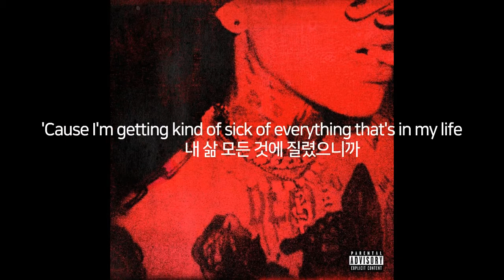다 지겨워 죽겠어 SICK OF IT ALL - blackbear [가사 해석/번역/자막]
[Verse 1]
Tell me what you gon' do, you holding onto nothing
네가 뭘 할 건지 말해줘, 아무 것도 안 하고 있잖아
Acting like you hate me, you resent me for something
날 싫어하는 것처럼 행동하고 나한테 화를 내
I'm sick of all the wrong words, like, "I hate you“
“네가 싫어” 같은 모든 나쁜 말이 지겨워
I'm sick of all the songs that come on I relate to
내가 관련된 모든 노래가 지겨워

[Pre-Chorus]
Let's try another night
다른 날 하자
You're drunk, I wanna die
너 취했잖아, 난 죽고 싶어
다른 날 하자
'Cause I'm getting kind of sick of everything that's in my life
내 삶 모든 것에 질렸으니까

[Chorus]
I'm sick of it all, sick of it all
난 다 지겨워, 지겨워
Sick of it all, sick of it all
다 지겨워, 지겨워
Sick of it all
다 지겨워
I'm getting kind of sick of everything that's in my life
내 삶 모든 게 다 지겨워
I'm sick of my girl, sick of my dawgs
내 여자친구도 지겹고, 내 개들도 지겨워
I'm sick of my crib, I'm sick of it all
내 집도 지겹고, 모든 게 다 지겨워
I'm sick of this love that got me fucked up
날 좆되게 한 이 사랑이 지겨워
I'm sick of it all, I'm sick of it all
(I'm sick of it all)

[Verse 2]
I'll tell you what I won't do
내가 하지 않을 것들을 알려줄게
Is text you back and give you the advantage that you want
너한테 답장하고 네가 원하는 것을 주는 거
That validation keeps you coming back
확인이 너를 계속 돌아오게 하겠지
I'm sick of all the fucking trash on Instagram
인스타그램에 있는 모든 엿 같은 쓰레기가 지겨워
The ass is fat on every girl in Lululemon yoga pants, no yoga mat
요가 매트는 없는데 Lululemon 레깅스만 있는 여자애들 엉덩이도
And all I want
그리고 내가 원하는 모든 건
Is someone really there, baby
정말 누군가가 거기 있어주는 거야, 자기야
Sick of all the songs, reminding me
모든 노래가 다 지겨워
That I'm really still all alone
내가 여전히 혼자라고 상기시키는 노래가